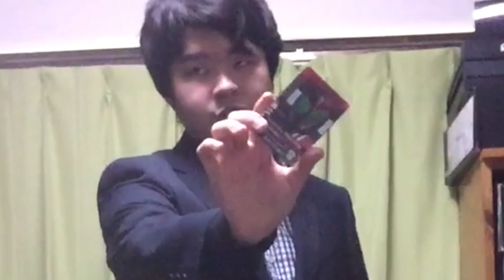仮面ライダーディケイド〔仮面ライダージオウ47話ver〕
【参照】仮面ライダージオウ EP47 2019:きえるウォッチ